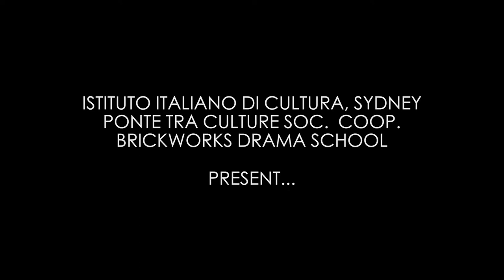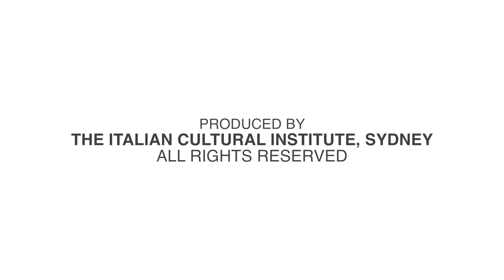Italian Christmas Tales 2020 - Racconti italiani di Natale 2020 - Gianni Rodari - Episode 4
The stories lead to reflection through paradoxes that, with a little attention, each of us can recognize in the period of the Christmas holidays.
Three of the four Christmas stories we present were written by two very important contemporary Italian authors: Italo Calvino and Dino Buzzati.
The fourth episode is dedicated to Gianni Rodari for the centenary of his birth.
The project involves the Italian director Gianluca Barbadori, an artist with extensive international experience, with social and pedagogical shows and projects in over 25 countries, including Latin America, North America, Europe, Africa, the Middle East. These are his words: "It is the first time that I have been working on a project that involves people from Oceania. It was extremely stimulating to work with young people who live in such a different and distant cultural dimension. Just as I was very excited to have shared with them the words and Christmas stories of Calvino and Buzzati and the two short stories of Rodari. I hope you enjoy them too."